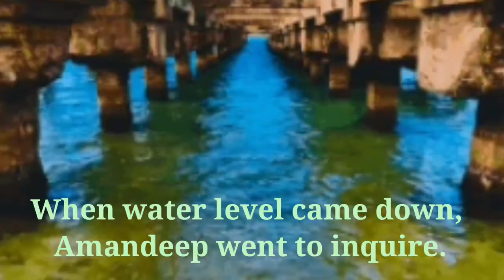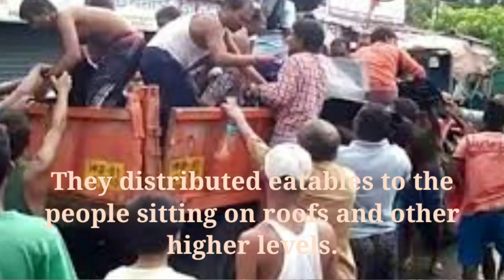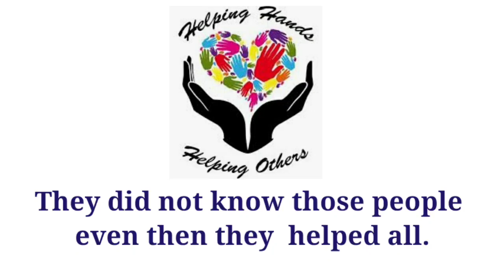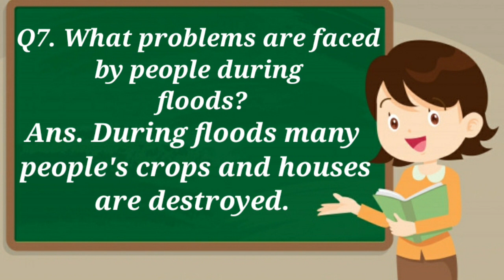Class Ch16 V3 knowing about the scene of floods